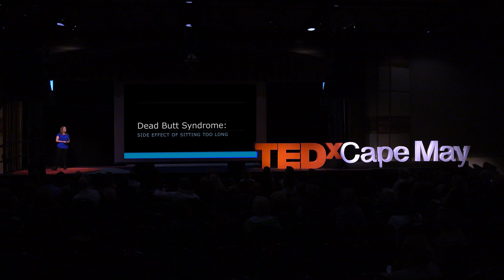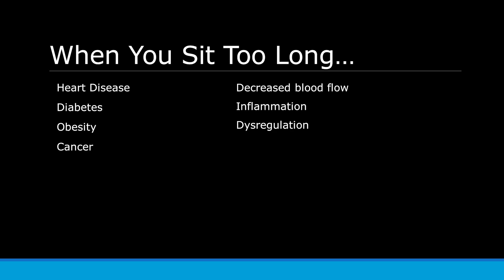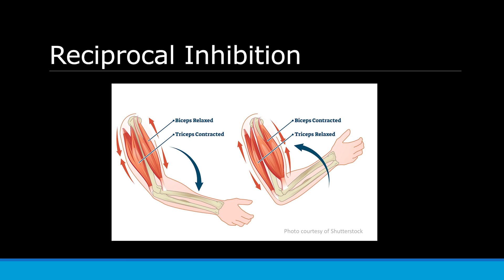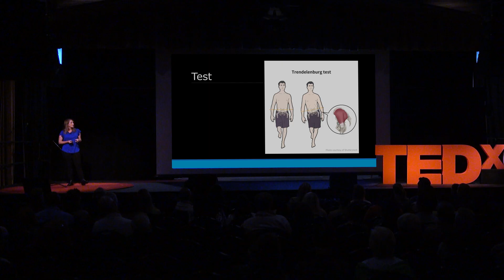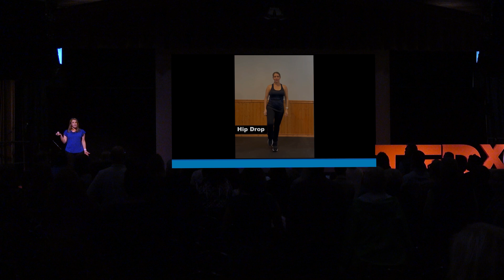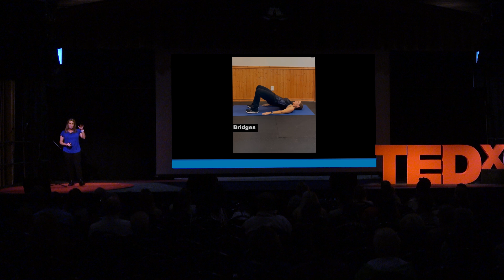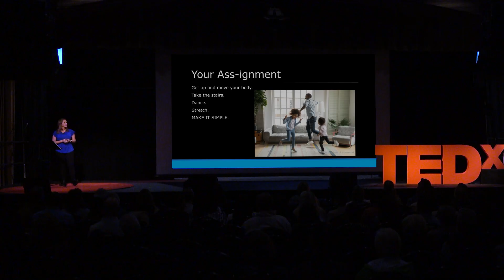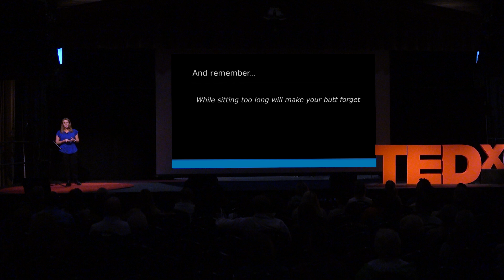Dead Butt Syndrome: Side effect of sitting too long | Nicole Simonin | TEDxCapeMay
As our society switches to more computer and tech time, we sit for extended periods, which can have numerous effects on our bodies. One is Dead Butt Syndrome. Nicole will share how this happens and how you can offset it with a few tips and exercises. Nicole is a Health and Behavior Coach, Personal Trainer, podcast host of “Weight Loss for Women Over 40”, tv host of “Healthy Travel with Nicole”, author of “The No Fuss, No Mess Cookbook”, TEDx Speaker, former Physical Therapist Assistant, and former professional ballet dancer. Nicole has been featured in Rachael Ray in Season, Bicycling Magazine, Real Simple, and MSN. This talk was given at a TEDx event using the TED conference format but independently organized by a local community.